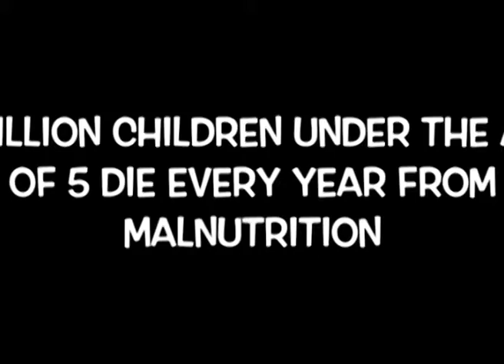Turk and drought promo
Video from Michael Kuria